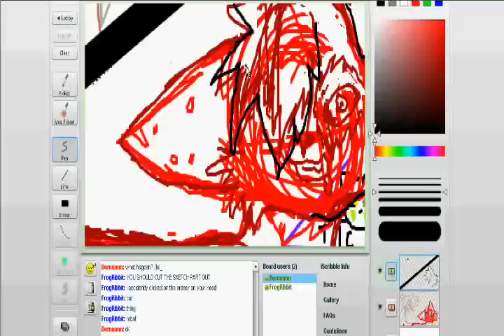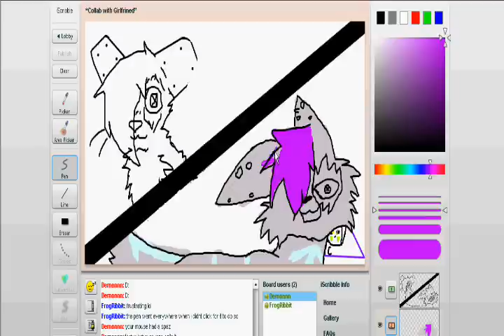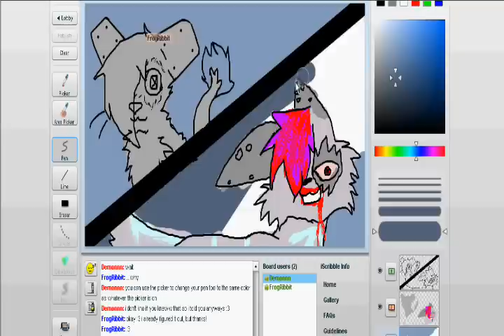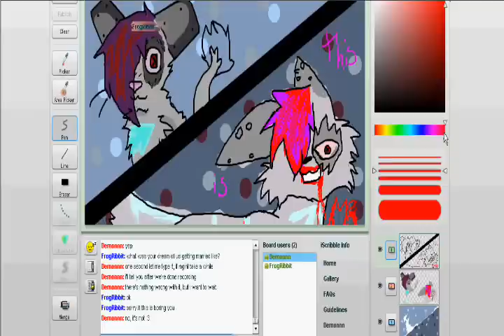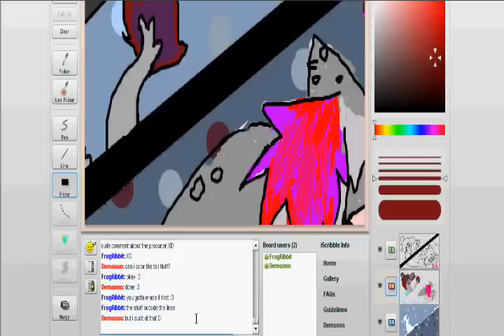collab with 0Mouseh0